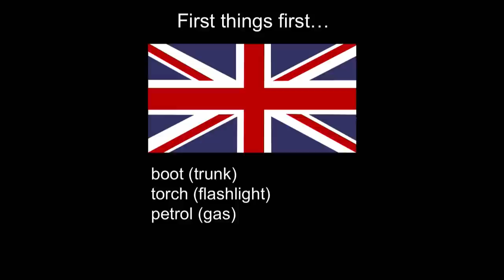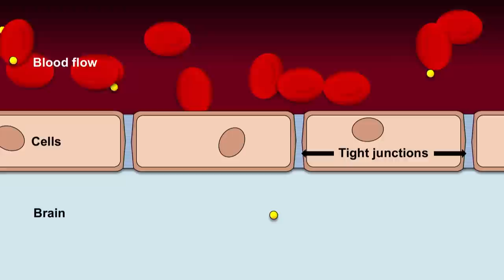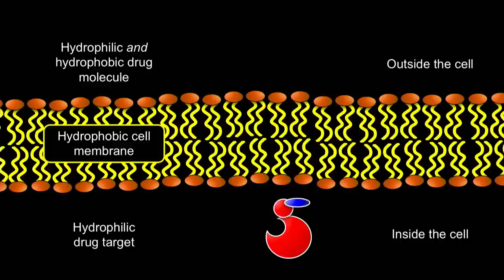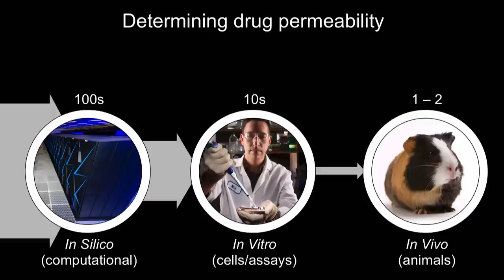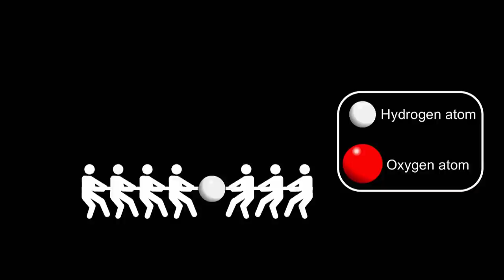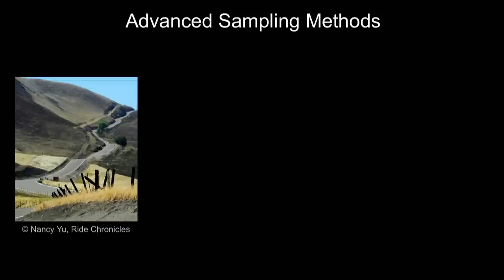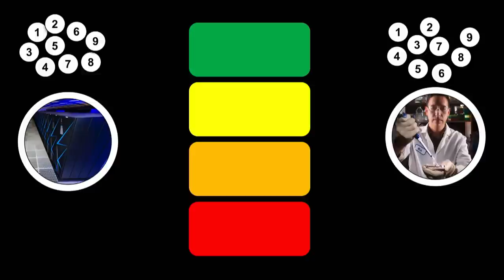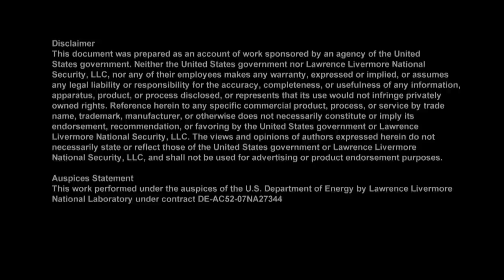Crossing the Blood Brain Barrier: One Byte at a Time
The blood-brain-barrier (BBB) is a special structure in the body that helps to protect the brain from unwanted toxins and germs. Unfortunately, this barrier can also make it extremely difficult for therapeutics to reach their intended target within brain. Lawrence Livermore Lab scientists describe how combining experimental techniques with computational methods, making use of some of the fastest supercomputers in the world, can speed up the process of optimizing therapeutics to cross the BBB. Recorded on 02/23/2019. [Show ID: 34467]

More from: Field Trip at the Lab: Science on Saturday